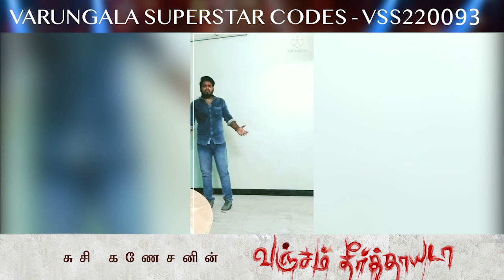LIST OF SHORTLISTED APPLICANT'S| SUSI GANESHAN | VANJAM THEERTHAYADA | VARUNGALA SUPERSTAR 2022